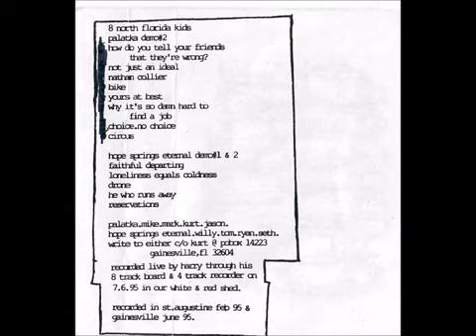Palatka / Hope Springs Eternal - The Kids Demo ‎(1995) Full Split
Palatka foi uma banda americana emo-hardcore formada em Gainesville, Flórida. Estiveram em atividade entre 1994 e 1999.

Hope Springs Eternal foi uma banda emo-hardcore que esteve em atividade na década de 90.

• Palatka / Hope Springs Eternal - The Kids Demo ‎(Cass, S/Sided) Not On Label (Palatka Self-released) 1995.

0:00 Palatka - How Do You Tell Your Friends That They're Wrong?
0:43 Palatka - Not Just an Ideal
1:29 Palatka - Nathan Collier
1:50 Palatka - Bike
3:52 Palatka - Yours at Best
4:26 Palatka - Why It's So Damn Hard to Find a Job
5:08 Palatka - Choice No Choice
5:40 Palatka - Circus
6:59 Hope Springs Eternal - Faithful Departing
10:32 Hope Springs Eternal - Loneliness Equals Coldness
14:19 Hope Springs Eternal - Drone
17:59 Hope Springs Eternal - He Who Runs Away
21:16 Hope Springs Eternal - Reservations